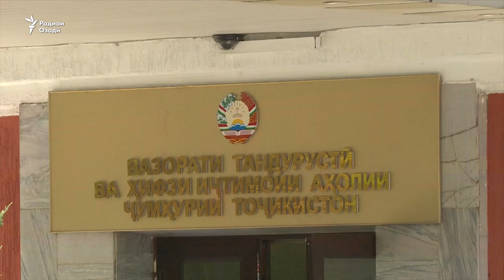Хуруҷи дубораи коронавирус дар Тоҷикистон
Хуруҷи дубораи коронавирус дар Тоҷикистон. Гузориши Муллораҷаб Юсуфӣ ва Шаҳлои Абдуллоҳ.